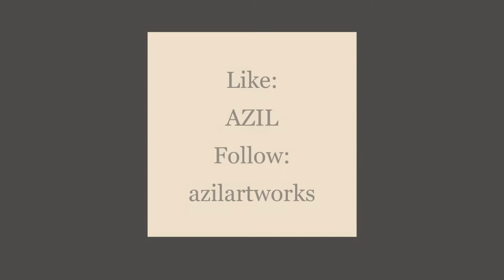Hand painted Mandala inspired leather wallets | Time lapse Process | Custom Painted Wallets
A timelapse video on how I painted on Mandala Wallets 1-3
MATERIALS:
-Vegan Leather Wallets/Purse
-Sakura Gel Pen 08 (White) - available at any bookstore or art shop
-Black superfine point permanent marker (Faber Castell/Dixon)
-000 or 00000 detail brush - available at any bookstore or art shop
-Leather Paints
 --Liam Jacobs
-Leather Cream Conditioner
-cotton cloth (old clothes)/ paper towels
-nitrile gloves (when applying leather deglazer)
-masking tape (for covering metal fittings while painting)
-scissors